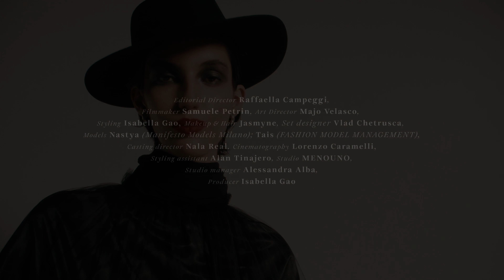[ FASHION FILM ] Fashion Editorial 'Eleganza Resiliente' ㅡ Pap magazine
Inspired by the evocative narratives of Italian Neorealist cinema and the legendary craftsmanship of the Sorelle Fontana, “SARTINE” juxtaposes contemporary sophistication with raw, gritty authenticity. This editorial celebrates the heritage and iconic style of Italian fashion through the lens of modern, edgy sartines—women who craft their own identities with every stitch. It combines the timeless elegance and resilience of Italian women with a bold, avant-garde approach, creating a narrative that honors the past while embracing the present.

Director @raffaellacampeggi
Photographer @marcelloferri.studio
Art Director @majovelascoo
Stylist @isabellagao_
Stylist assistant @alan_tinajero
Makeup & Hair @jasmyne_gc_makeup_
Set designer @sarebbe.bellissimo
Casting director @nala_reale
Filmmaker @samuele.petrin
Cinematography @lorenzocaramelli
Production @isabellagao_
Studio @menouno.eu
Studio manager @alessandraalba_

Starring @nastyaa.gonchar @manifestomodels @benattitais @fashionmodel.it

Fashion by @dolcegabbana @philosophyofficial @ixos.official @wolfod @stetsonusa @bcbgmaxazria @intimissimiofficial @jimmychoo @saintmarc.it @giuseppezanotti @carlopignatelliofficialpage @maison_nencioni @ql2quelledue_official @prada @gucci @exilia.official @burberry @calzedonia @alevimilano @marcovinci_official @vancleefarpels @raffaeladangelo @contradasanta @odp_collection @shahar.avnet @adelbel_official @fogal1921 @huimilano